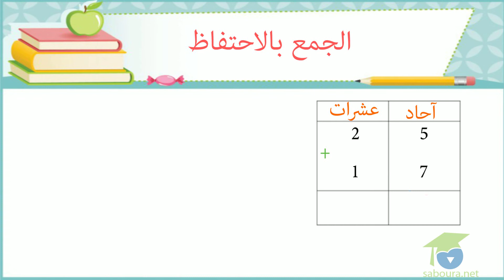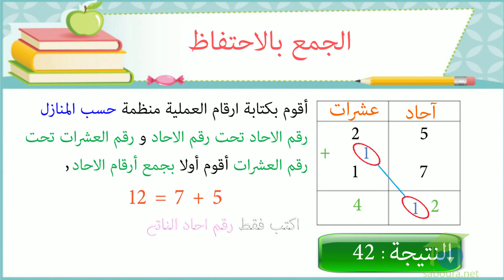مفهوم الجمع | رياضيات saboura.net